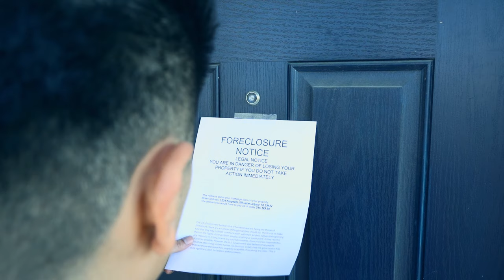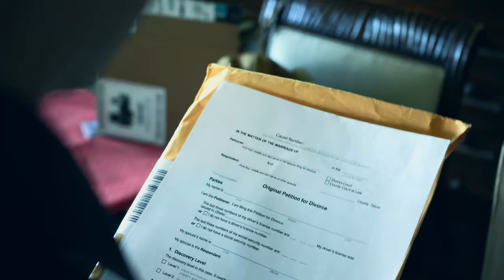Reborn - Ready To Fly (Official Music Video)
Directed by Led By Example

From Reborn:
Suicide, anxiety, depression.. some of the things that people go through on a daily basis. We're living proof that through Jesus Christ, that can be overcome.

Lyrics:
I'm falling to pieces
Trying to live my life
But I need your spirit
To keep pushing me towards the light
Don't wanna wait here
I wanna start living right
Try not to feel empty
But deep down I'm breaking inside

Tired of falling into the darkness
I wanna fall right into the light
Don't wanna live right next to my enemy
I want my spirit ready to rise
I need your guidance give me a sign
I got my sword and I'm ready to fight
For you I live and for you I'll die
Out of the ashes and ready to fly

I've tried to stay focused
I feel like I'm losing my mind
I'm getting much stronger
I don't want to waste my time
I don't wanna wait here

I'm taking control
I'm not letting go

I'm out of the ashes and ready to fly